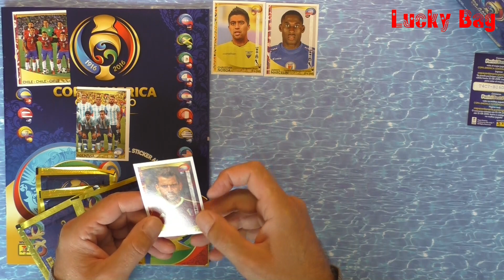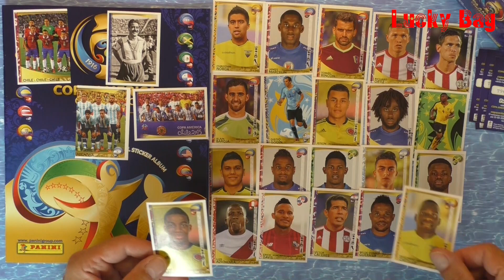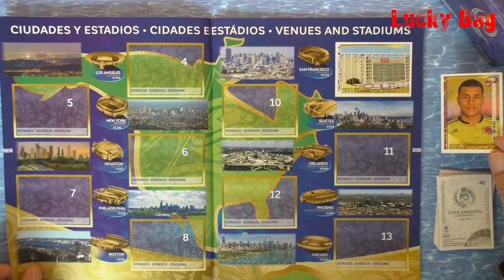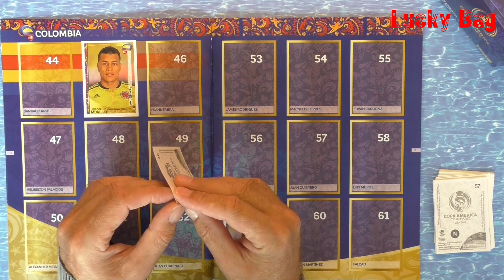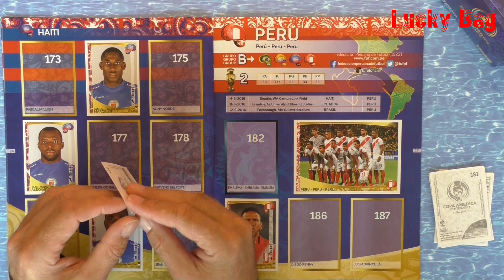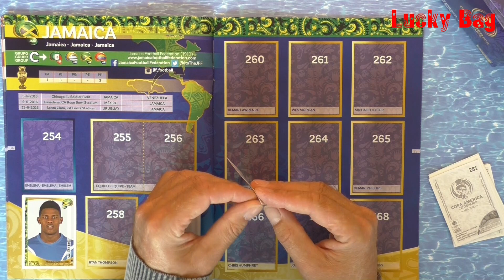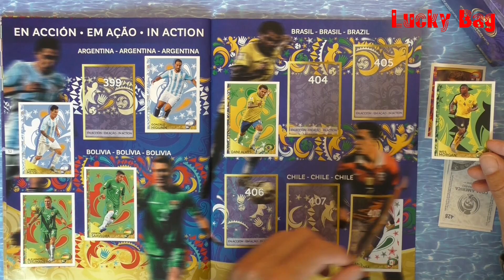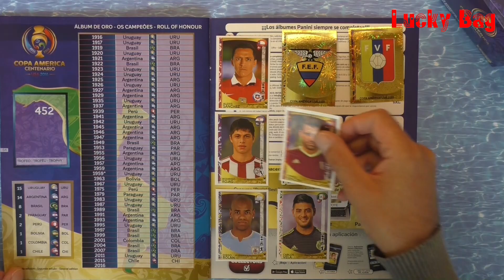Panini Sticker Album Copa America Centenario USA 2016 new Panini stickers Copa America Serie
Panini Sticker Album Copa America Centenario USA 2016 .
Jetzt gibt es endlich eine Serie mit Panini Sticker für das Album der Copa America.
Jede Woche Montags werden Stickertüten mit je 5 stickers geöffnet, gezeigt und geklebt.